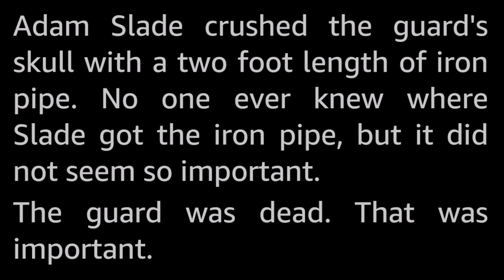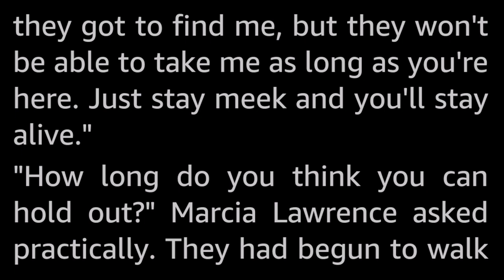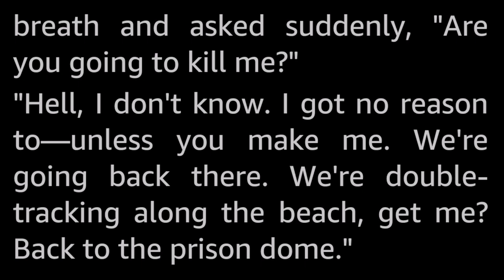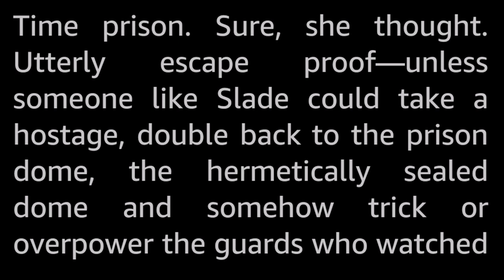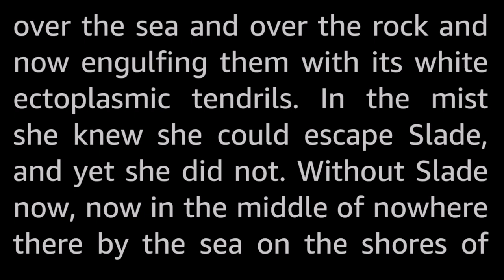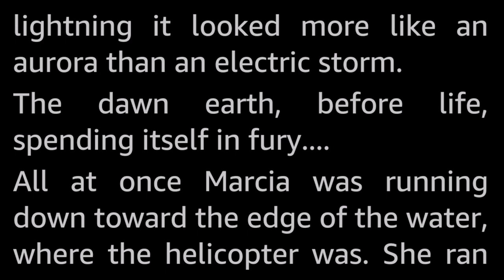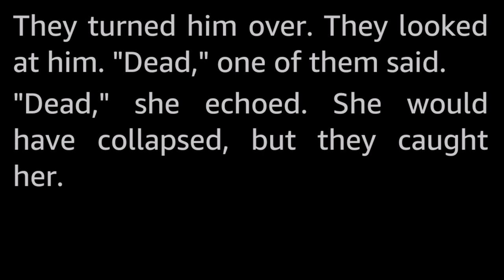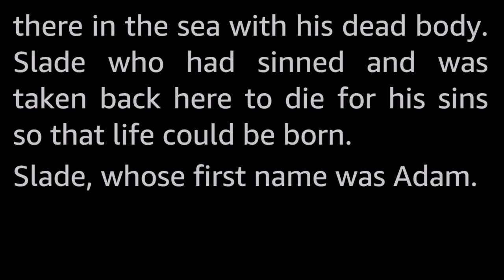Prison of a Billion Years by Stephen Marlowe -Vintage Sci Fi Short Story Audiobook human voice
Adam Slade was a man who had nothing to lose by making a break for it. The trouble was, he knew that no one had ever escaped from the Prison of a Billion Years!

Stephen Marlowe (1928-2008) was a prolific author with over 60 novels and a whole bunch of short stories, mostly space opera and mystery/detective stories. He published under several pseudonyms, the most famous of these are probably Milton Lesser. Muddling the records is also the fact that many of his stories were published under house names or shared pseudonyms such as S.M. Tenneshaw, Adam Chase and C.H. Thames.